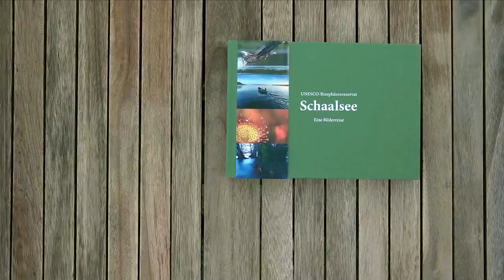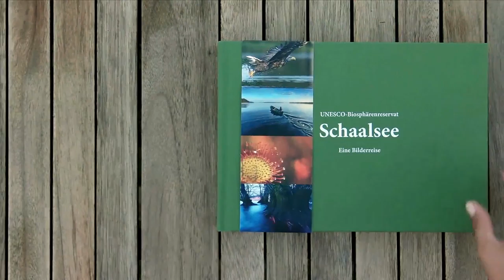Eine Bilderreise UNESCO-Biosphärenreservat Schaalsee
“Dieser grüne Band ist ein wunderbarer Wanderführer durch die heimliche Wildheit dieses geschützten Landstrichs. Und ein großer Anreiz, das Sofa zu verlassen, die Wanderschuhe herauszukramen und aufzubrechen, den Schaalsee von allen Seiten zu bestaunen.” sagt Britta Koth aus Lübeck.
Bestellen Sie den Bildband „UNESCO-Biosphärenreservat Schaalsee – Eine Bilderreihe“ in der Buchhandlung oder direkt